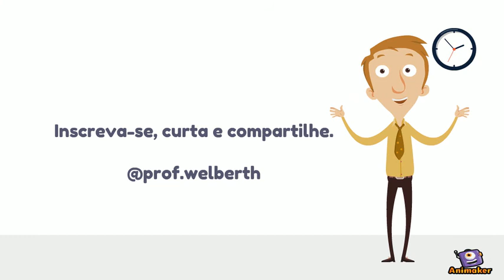Aula remota: gravar ou não?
Animated Video created using Animaker Nesta animação destacaremos que o docente não é obrigado (por lei) a gravar suas aulas, mas havendo possibilidade seria mais um facilitador para discentes com problema de conexão.